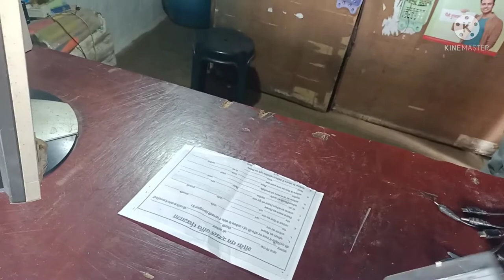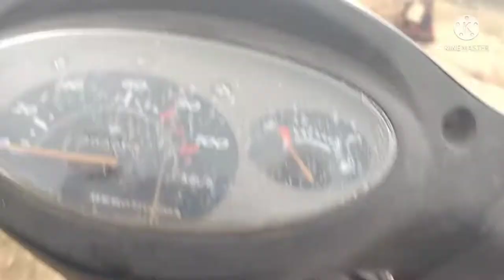Scuty My Fist time Experience ll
Life Apna Apna life
life style
Life motivation video
Motivation
Motivation line
Motivation channel
Rural village life
Indian motivater
Life hacks
Life of Ram
Life process class 10 science biology life style
Life is beautiful life
Life apna Jolly baby
Live Apna Jolly baby song
Life span
Life span animals
Life life span human
Spain human development in Hindi
Life span of sea
Seen Atlas head changing East
Rituraj live Vlogs
Crazy life and v log
Nava Neeta live and vlogs
Happy life vlogs
Village life and vlogs
Life story and vlogs
Live living and vlogs
Indian mum on duty vlog
Indian mum studio vlogs
Indian tracking vlogs
Indian youtuber Neelam vlogs
Indian vlogs
Indian food vlogs
Indian vlogs new
Indian v log
RimoRav vlogs
Sahil Joshi vlog
Vlogs video
Village channel
Vlogs channel
Vlog Rishabh music
Sourabh Joshi e songs
Vlogs Indian girl
Vlogs Indian youtubers
Vlogs Indian wife
Apna Life Sahi hai
Apna life bnao kuchh karna batao
Apna life status
Apna life change kaise karen
Apna life banaen
Live apna
Life apna
Kisan Samman Nidhi Yojana
Kisan Samman Yojana online application
kissan anthem
Kisan song
Kisan Sen song
Kisan Sen CG song
Kisan hotel ki chai pila de
Kisan andolan live
Kisan
Kisan vlogs
Kisan family vlog
Harda Kisan vlogs
Kisan sarivan vlogs
Aapka Kisan vlogs
DJ Kisan vlogs
Kisan brothers vlogs
Kushal Kisan vlogs
Kisan Bora vlog
Kisan boy vlogs
Kishan vlogs
Kishanell vlogs
Kishan nunugonda vlogs
Kishan lohiya vlogs
Kishan Gupta vlogs
Kishanell romantic vlogs
kishanell vlogs in India
kishan yadav vlogs
Kishanell vlogs wedding
kishan bhai vlogs 82
kishan Vlogs
Kishan vlogs
Kishan vlogzzz
kishan vlogz
Kkishan vlogs Indian
krishana vlogs
kichen vlogger
kishan vlogs sitamarthi
kishan vlogs my first
kishan first video
kishan vlogs and short video